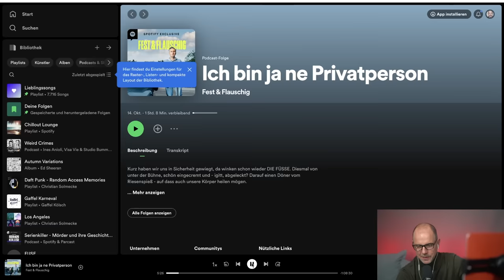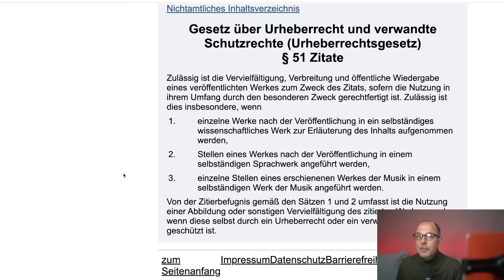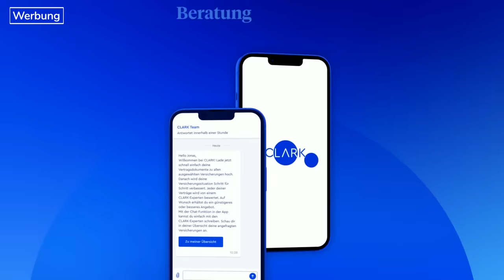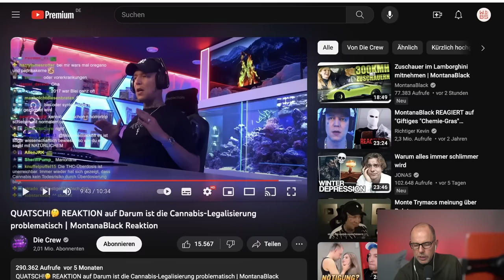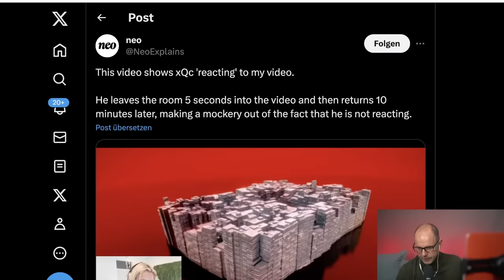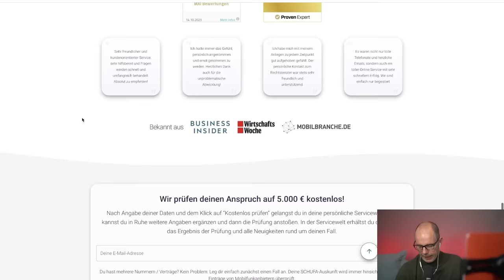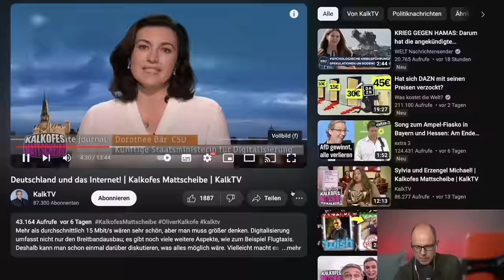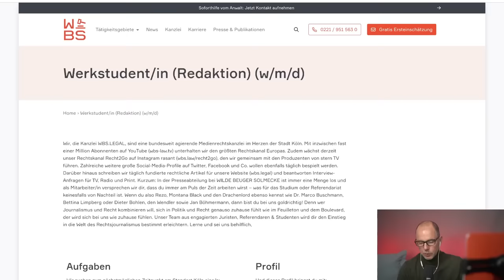Sind ALLE Reaction-Videos verboten? Böhmermann fragt, Solmecke antwortet | Anwalt Christian Solmecke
Checkt hier, ob ihr von der illegalen Datenweitergabe an die SCHUFA betroffen seid (Werbung)
Ihr wollt Teil unserer Presse- & YouTube-Redaktion werden? Dann bewerbt euch jetzt
Sogenannte Reaction-Videos überschwemmen zurzeit die Medienlandschaft. Dabei reagieren Streamer oder YouTuber auf die Inhalte von anderen. Jan Böhmermann fragte mich in seinem Podcast „Fest & Flauschig“ was die rechtlichen Grenzen davon sind. Ich reagiere in diesem „Reaktionsvideo“ auf die Reaktionen von anderen YouTubern und kläre auf, was rechtlich bei Reaction-Videos gilt!

Hotline: 0221 / 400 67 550